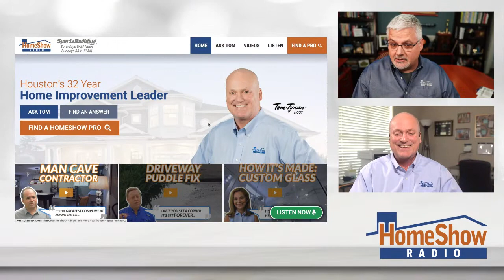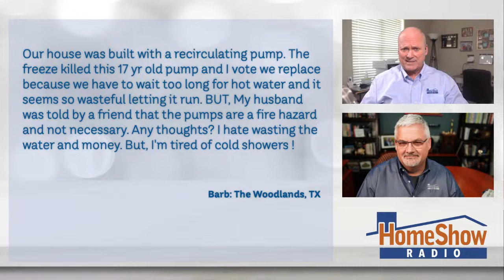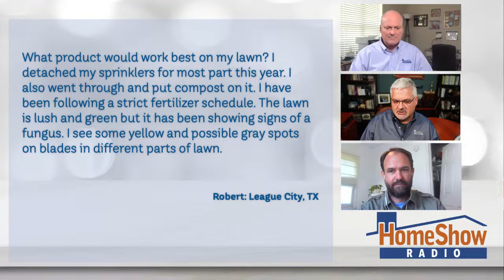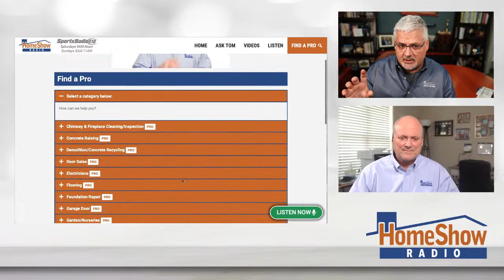AskTom LIVE: Home Improvement Tips and Tricks with Tom Tynan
Get help from a retired homebuilder with a degree in architecture. He'll help you get projects done like a PRO. Ask for his help in the comments section.